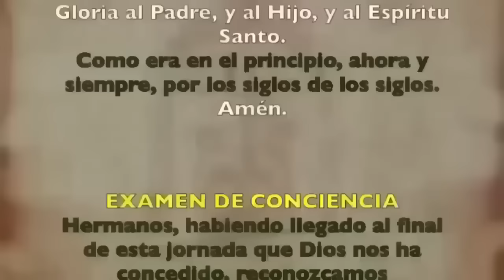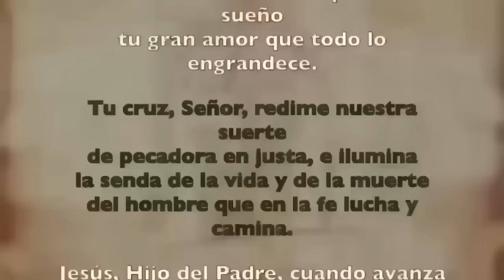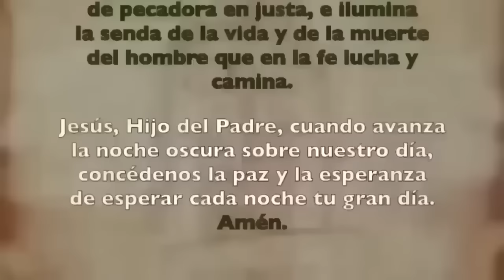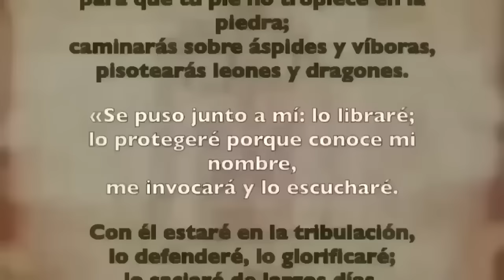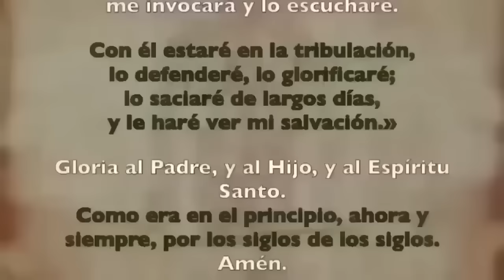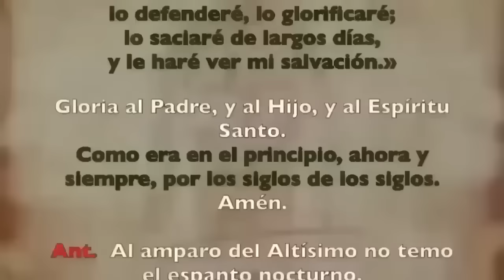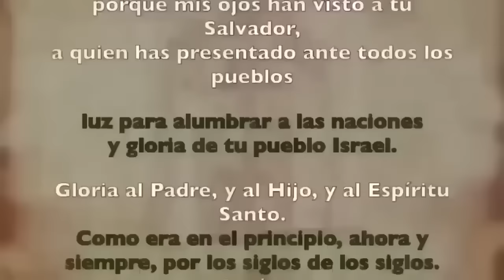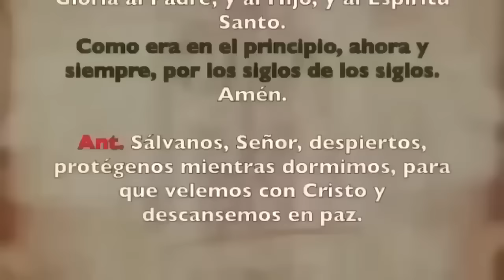Oración de la noche (Completas), DOMINGO 28 DE MARZO, V SEMANA DE TIEMPO DE PASCUA